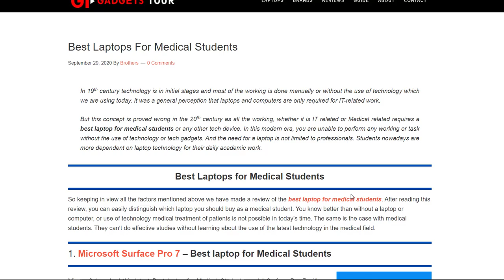Best Laptops For Medical Students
Hy Everyone !!! Are you looking for the "Best Laptops For Medical Students" then you are at right place. Please click below link for get information about this.